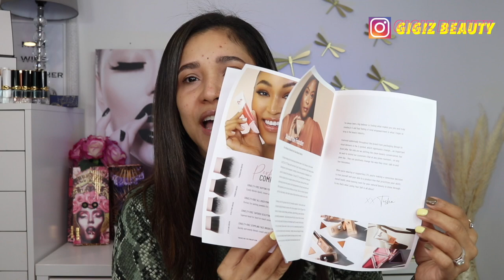🤩 LYS Clean Beauty at Sephora | First Black Owned Clean Beauty brand at Sephora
🤩OPEN ME🤩

Hi Friends, Today im sharing my first impressions on LYS Clean Black Owned Brand at Sephora   !

✨PRODUCTS MENTIONED / ON MY FACE✨
🛍✨ → LYS Secure Skin Serum gripping primer
→ LYS triple fix serum foundation
→ LYS Higher standard satin matte cream blush in kindness
→ LYS Higher standard satin matte cream blush in Confident
→ LYS No limits Matte bronzer in Courage
→ LYS Triple Fix Setting Powder in Resilience
→ LYS Speak Love Glossy Lip Treatment Oil

🎀  Get to know me (FAQ’s)
-How old are you?  30
-What is your Ethnicity? Hispanic (Colombia 😊)
-What do you do ? Cosmetics Nurse injector
-What is your skin type?  Combo skin / sensitive / acne prone